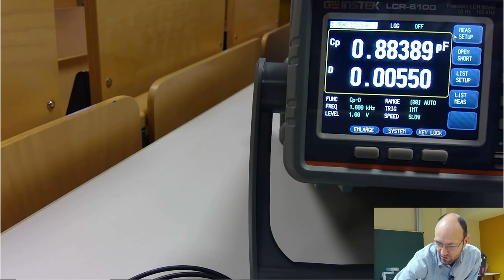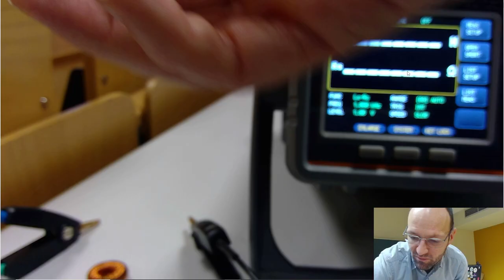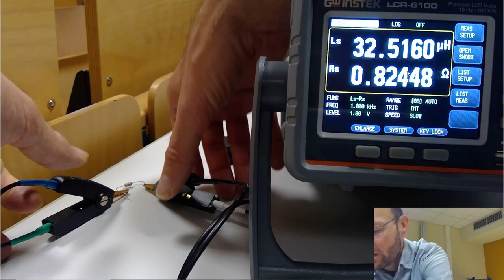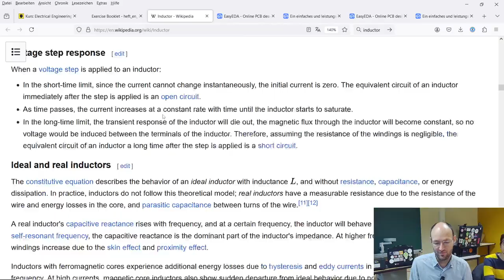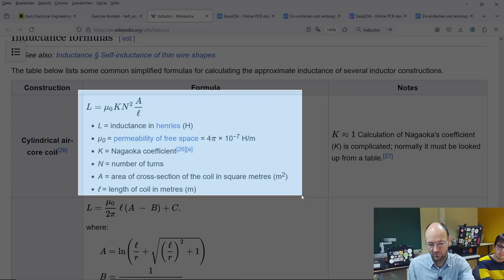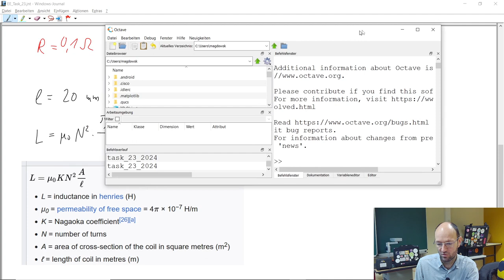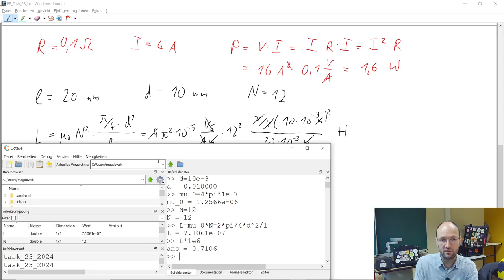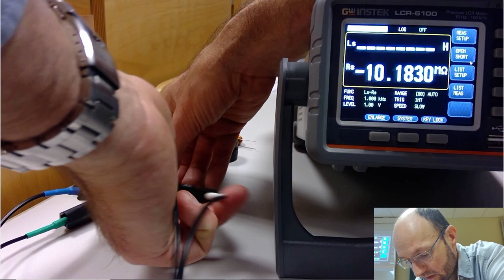Demonstration: Measuring the inductance of various coils and inductors using an LCR meter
In this recording of a live-streamed exercise, I demonstrated the measurement of the inductance of various coils and inductors using an LCR meter of GW Instek.

GNU Octave commands:
l=20e-3
d=10e-3
mu_0=4*pi*1e-7
N=12
L=mu_0*N^2*pi/4*d^2/l
L*1e6

Chapter marks:
00:00 Setting up the instrument
00:54 Different inductors
07:15 Self-made coil
14:01 Calculation in GNU Octave
16:40 Influence of an iron core